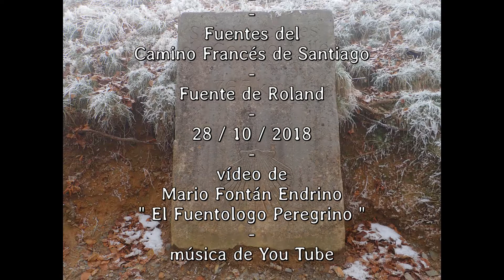2 Fuente de Roland 1ª Etapa Saint Jean Pied de Port Roncesvalles 28 10 2018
Famosa Fuente, se encuentra en el Collado de Bentartea de 1337 m. de altitud, el nombre recuerda al que fuera oficial de Carlo Magno y que los Vascones derrotaron junto con su ejercito en el Año 778.